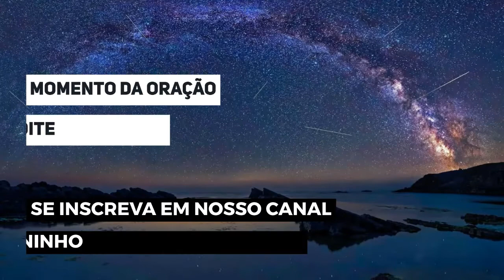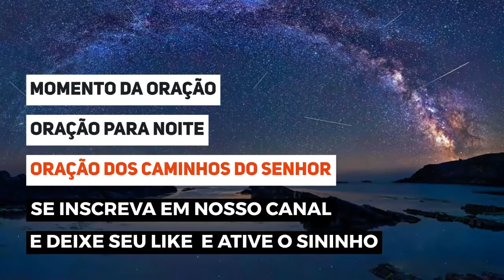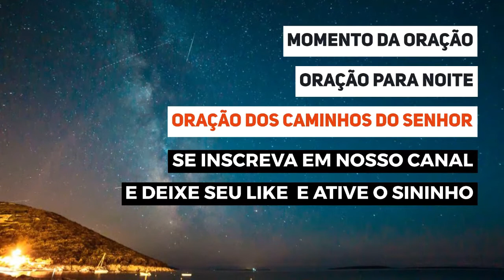ORAÇÃO PARA NOITE - Oração dos caminhos do Senhor - ORAÇÃO DA NOITE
ESTÁ AQUI ABAIXO 👇👇👇
ESTÁ AQUI ABAIXO 👇👇👇
👆👆👆👆👆👆👆 🔴MAIS UMA BELA ORAÇÃO DE HOJE!!!

ORAÇÃO PARA NOITE - Oração dos caminhos do Senhor - Vamos Orar

ORAÇÃO PARA NOITE - Oração dos caminhos do Senhor

Oração dos caminhos do Senhor

Louvado seja Teu nome Senhor, Tu és digno de toda Adoração!

Todos os caminhos do SENHOR são amor e fidelidade, para os que obedecem aos ensinamentos da sua aliança.

Muitos caminhos são propostos à nós no decorrer do dia.

Caminhos de vida, e caminhos que conduzem à morte.

Espírito Santo, mostra-nos por favor, qual devemos seguir.

Através de Sua Onisciência Senhor, sabes onde chegaremos no fim de cada um deles.

Faz-nos Senhor, conhecer Teus caminhos, ensina-nos as tuas veredas.

Guia-nos na verdade, És o Deus da nossa salvação, em quem esperamos

É o que Te peço em nome de Jesus.